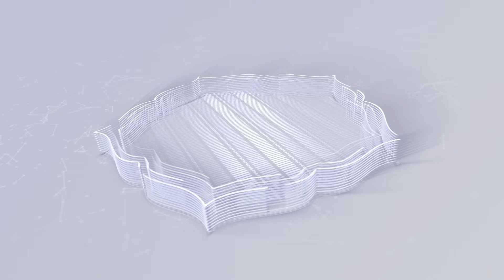Segenap Civitas Akademika Undiksha Mengucapkan HUT RI KE-79 "Nusantara Baru, Indonesia Maju"